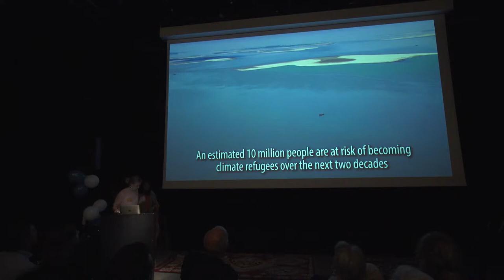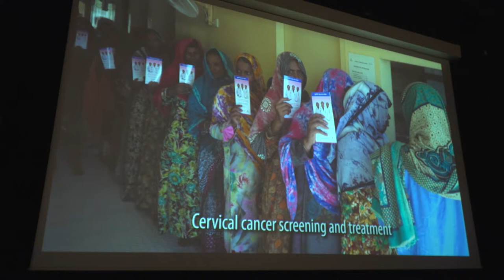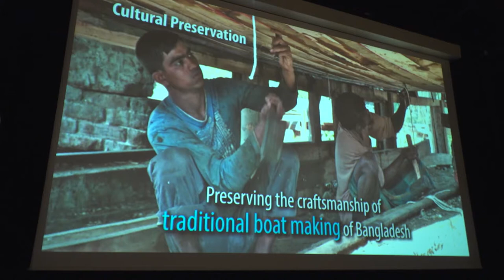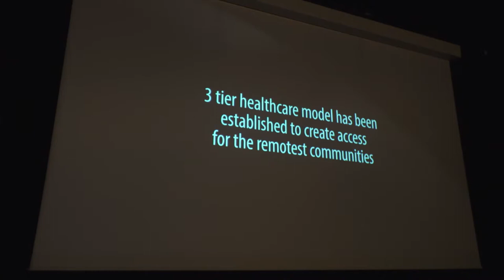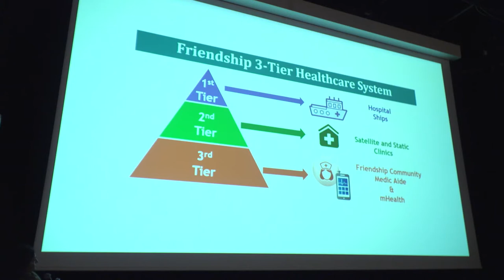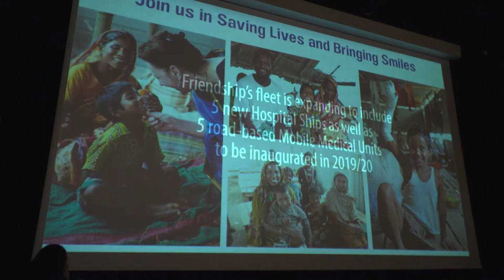Lessons learned, Runa Khan (Friendship Bangladesh)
One World One Standard of Care
Improving skills in Global Surgery

Lab111 Amsterdam